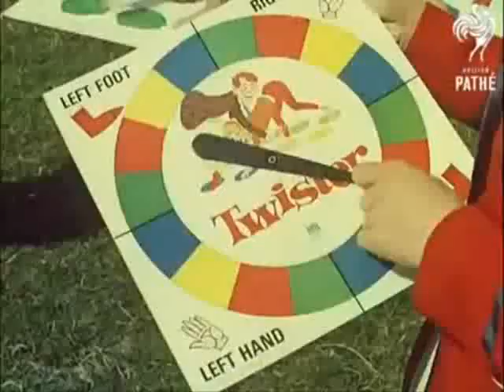Larry Morris - The Game (1969)